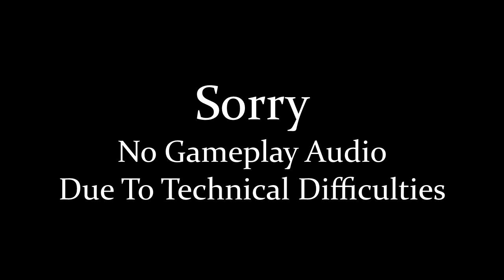Let's Play Tactics Ogre PSP: Ep. 192 - Guest Swashbuckler I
Azelstan rejoins the party for this next fight.